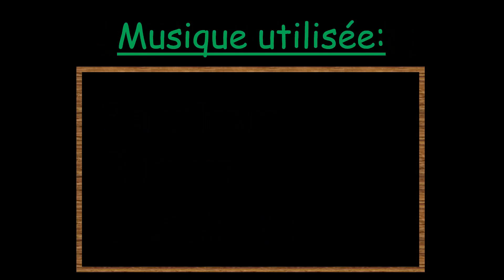Je suis enfin de retour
Salut tout le monde, aujourd'hui on se retrouve pour une nouvelle vidéo. Je suis enfin de retour après je ne sait pas combien de mois en standbye.
Les nouveautés:
-Discord refait

-moins de vidéos sur la chaîne pas semaine

Le programmes des vidéo:

Lundi: Let's play principale

Mercredi: Jeux en vrac + Rétro discussion
Jeudi: Vidéo bonus (pas tous le temps)

Vendredi; Let's play secondaire